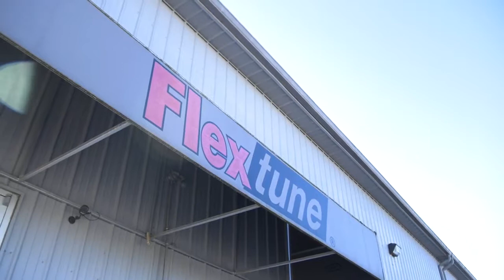Wheel Alignment-Frame & Axle Servicing-Automotive in Bloomington IN, details at YellowPages.com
Flextune Inc.
 Wheel Alignment-Frame & Axle Servicing-Automotive
 5200  S Production Dr, Bloomington,  IN, 47403